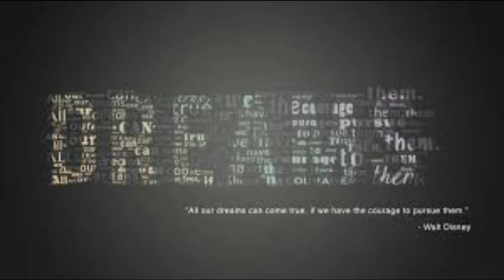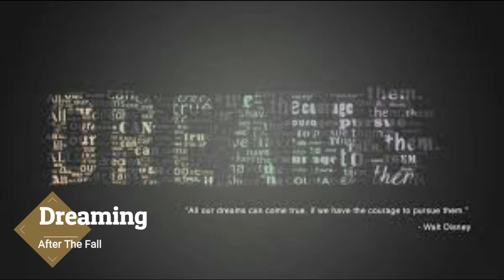Dreaming (After The Fall) - Non Copyright Music